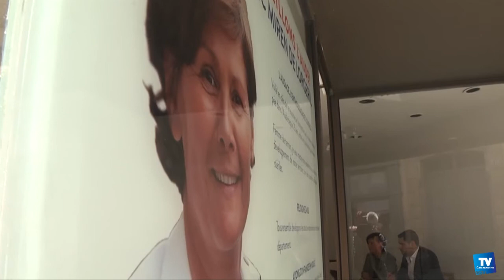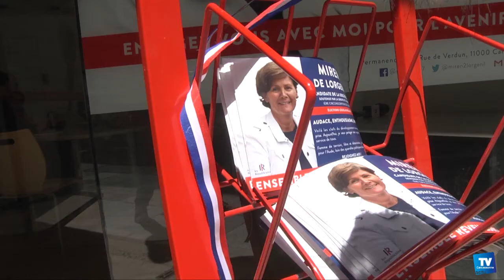Maximilien Guilbaud-Forn, suppléant de Miren de Lorgeril aux Législatives :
: Miren de Lorgeril, candidate de la société civile, investie par Les Républicains pour les élections législatives sur la 1e circonscription de l'Aude, mise sur la jeunesse en choisissant Maximilien Guilbaud-Forn pour suppléant.